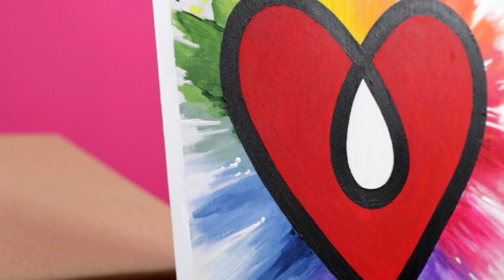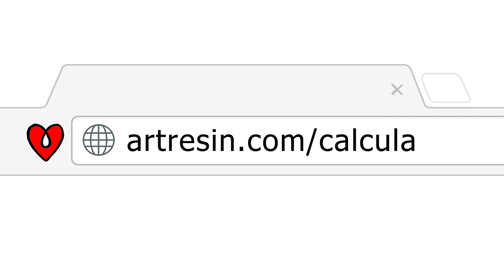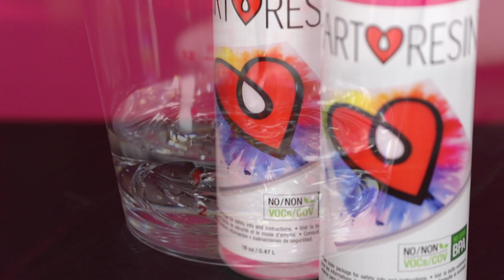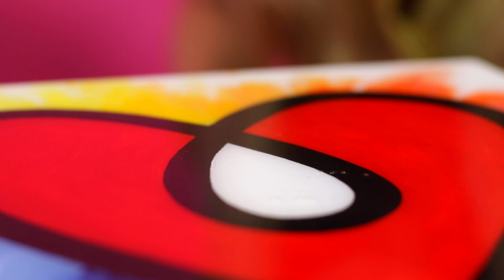Cómo usar la resina epoxy ArtResin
Este video demostrará lo fácil que es usar la resina epoxy ArtResin para darle a su obra de arte un bello acabado brillante.

¿Porque usar un soplete con la resina?

Cómo medir y mezclar la resina y el endurecedor

¿Qué puedo agregar para dar color a la resina epoxi?

¿Cómo puedo hacer que la resina epoxi seque más rápido?

¿Por qué la ArtResin es más costosa que otras resinas epoxis?

¿Cuál resina epoxi es mejor para ilustraciones?

¿Puedo aplicar una segunda capa de resina?

¡ArtResin es una resina epoxi apta para el contacto con alimentos!

Molde de silicona brillante vs. mate